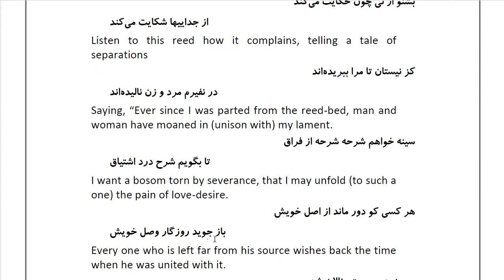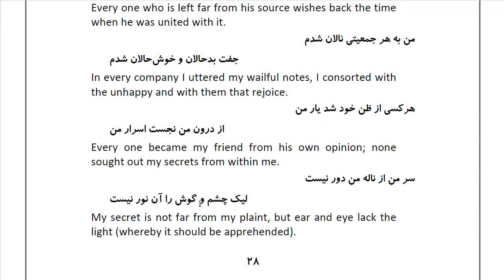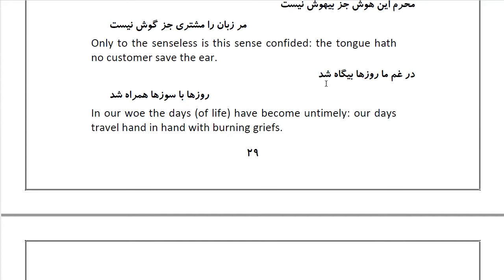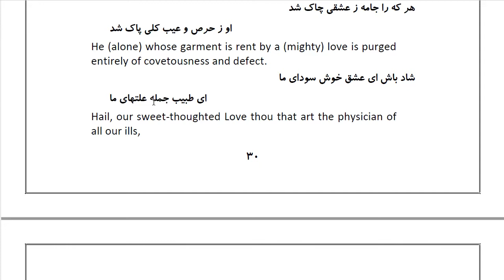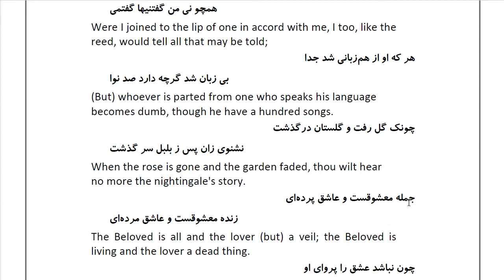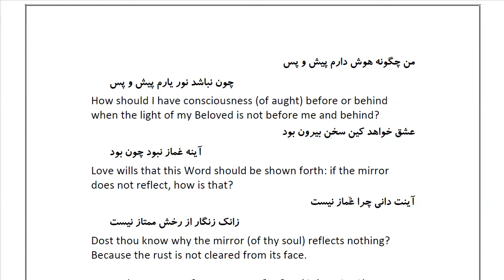Masnawi Rumi: In Farsi with English Translation: Part 1: Proem